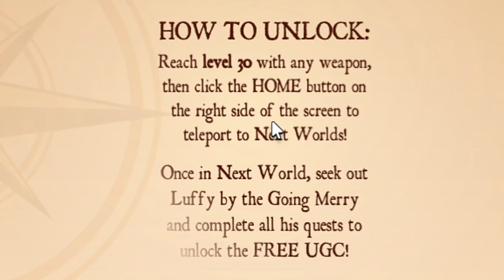The Official Netflix One Piece Game Is Here... and it sucks. [One Piece: East Blue Brawl]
Netflix made a Roblox One Piece game and it sucks ( One Piece: East Blue Brawl)